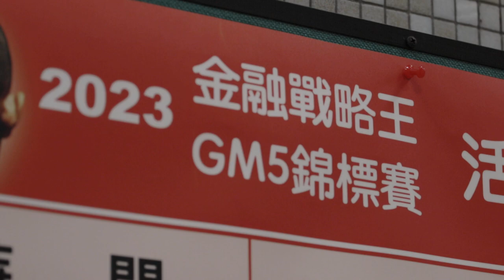Learning Through Play Exploring the Global Economy with Table Games 4